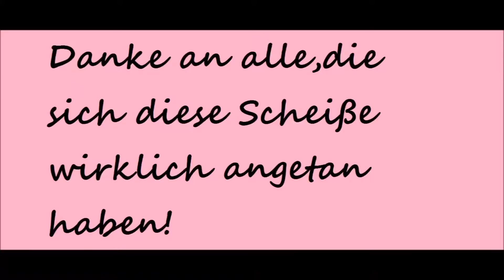Elotrix Real life (in 3D)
Ja hier seht ihr elotrix und einen film der aber nicht wichtig ist